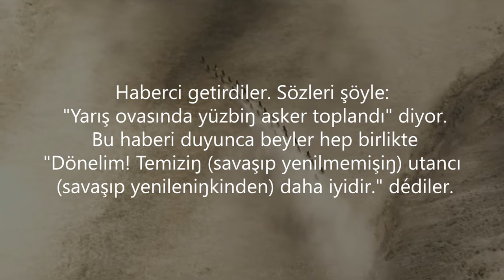TÜRK • KORKMADIK • SAVAŞTIK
Video Tarafımca Hazırlanmıştır.
Telif hakkı geçerlidir !